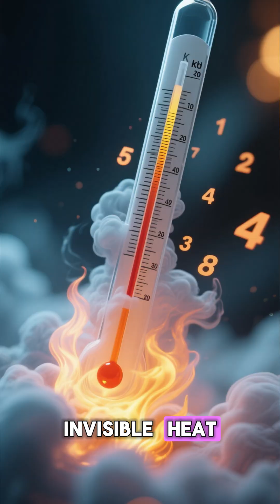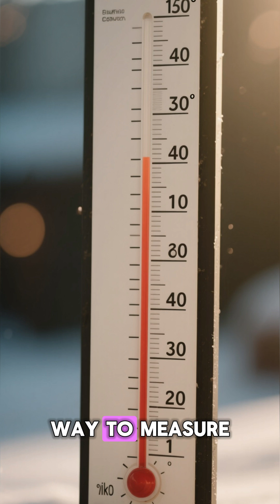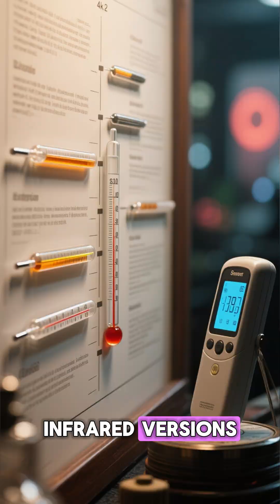The Origin of Thermometers 🌡️ How Humans First Measured Heat | Flashback Facts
We take thermometers for granted today—but their history is full of experiments, rivalries, and strange inventions! 🤯🌡️

In this episode of Flashback Facts, discover:

🔬 How ancient civilizations tried to sense and compare heat without tools
🌪️ Galileo’s “thermoscope” that started the journey toward modern thermometers
🧪 The invention of the alcohol and mercury thermometers in the 17th century
📏 How Anders Celsius and Daniel Fahrenheit shaped temperature scales
📱 Why digital thermometers and infrared scanners are the latest evolution

From glass tubes to smart sensors, the thermometer’s story shows how humans turned something invisible—heat—into something we could measure and control.